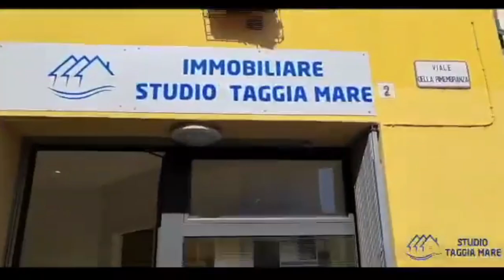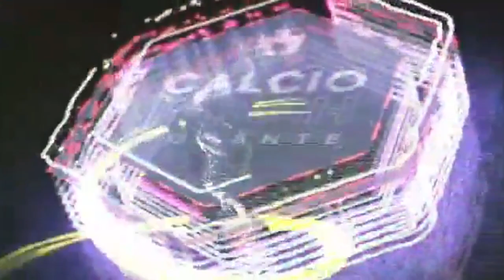Tommaso Camerino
Il gol di Tommaso Camerino, nella vittoria della Juniores Nazionale della Sanremese Calcio per 3-2 contro il Casale.